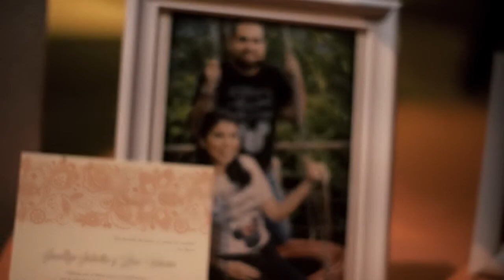Vinicio + Julietta Wedding Trailer